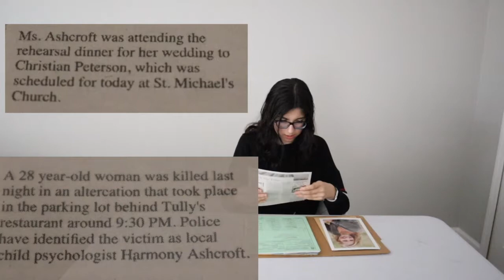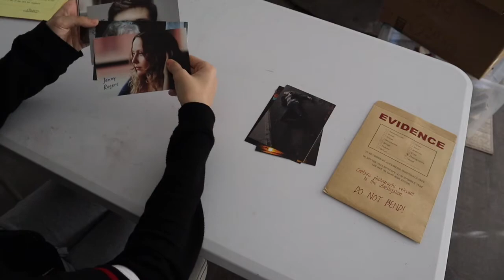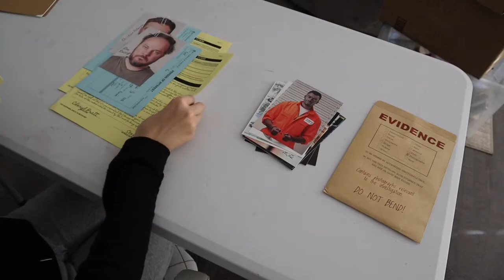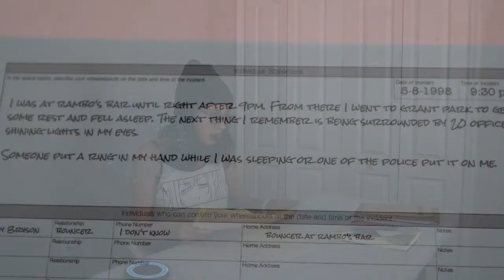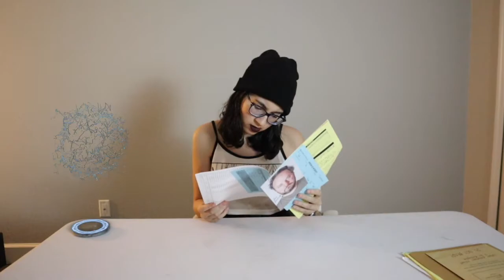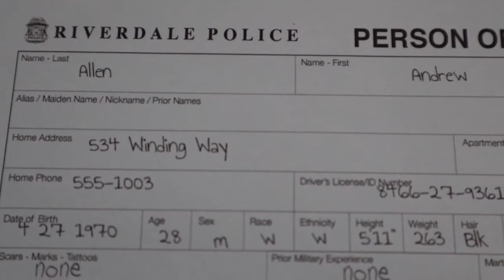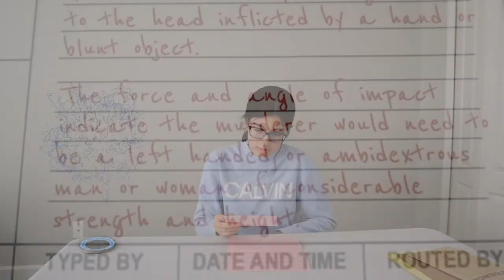“Love or Revenge” Xena Season 1 Episode 2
I present: Xena Season 1 Episode 2 "Love or Revenge"

Xena needs to prove the innocence of William “Bones” McBride, who was arrested 25 years ago for the death of Harmony Ashcroft. She has 4 suspects: Christian Peterson (The Fiance), Rex Ratliff (The Stalker), Andy Allen (The Best Friend) and Derek Sivers (The Angry Dad). While dealing with this, Xena learns some very important information about her from J.A.V.A..